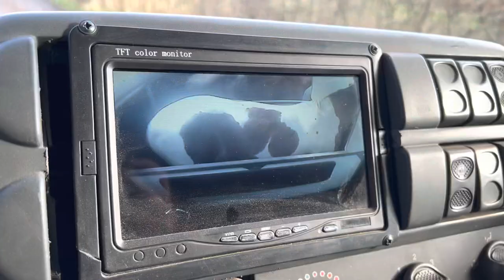FIRST CROSS COUNTRY OUTING OF THE YEAR || Charlotte James Eventing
Hi guys,

Hope you all enjoy watching both Rosie and Captain having fun xc for the first time this year! I certainly loved it and I know they did too ❤️ Love wearing my GoPro so that you get to see how jumping them is from my point of view 🤩

Thank you so much for watching this video, like and subscribe if you want to see more outings like this, also comment if there’s any specific videos you’d like to see on this channel 🥰